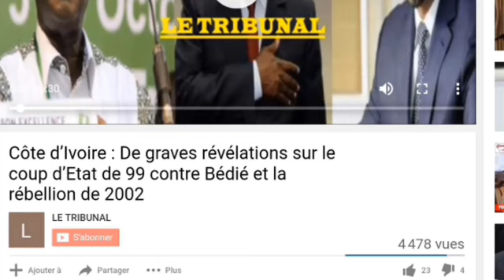Procès de gbagbo : voici la dernière décision des juges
Une audience dans l’affaire Gbagbo devant la Cour pénale internationale (CPI) était prévue se tenir du 11 au 13 mai 2020. Elle devait être le lieu pour les juges d’écouter les observations des différentes parties sur la procédure d’appel initiée par la Procureure Fatou Bensouda.